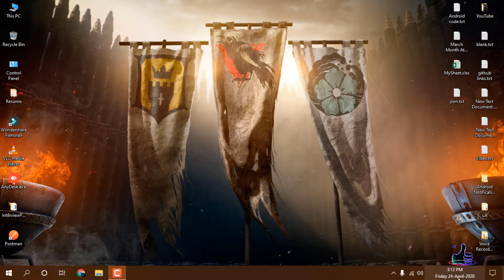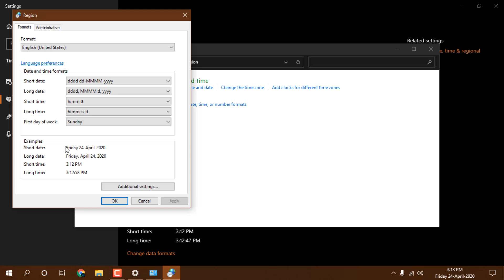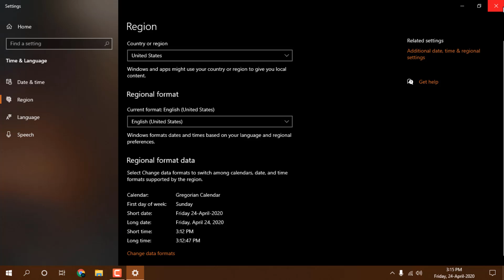How to Show Day of Week in Windows 10 Taskbar Clock | change date and time in windows 10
show day of the week on windows 10 change date and time in windows 10 How to show weekday in Windows 10 clock in taskbar How to Add Week Day to Clock on Windows 10

how do i change the date format in windows 10 to mm/dd/yyyy

windows 10 date format keeps changing

windows 10 date format mm/dd/yyyy not available

how to change time format in windows 10 from 24 to 12

how to change date format in excel windows 10

windows 10 no dd/mm/yy option

how to change date format in windows 8

how to change system date format